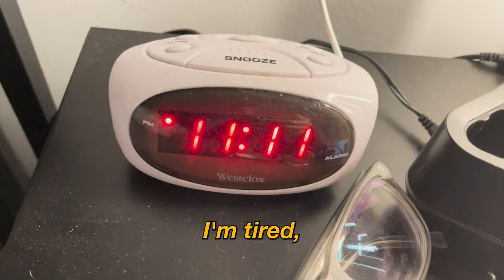I Did 3,000 Pushups To See What It Does To My Body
SAM AND ADU do 3,000 pushups to see what changes it brings us over 30 days...